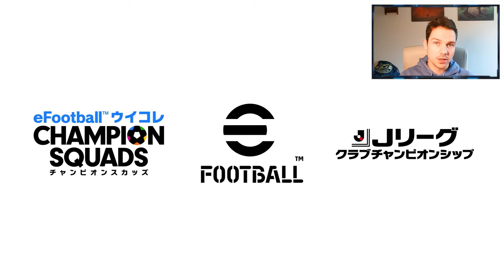V4.2 UPDATE COLLABORATION & NEW DETAILS | eFootball 2025 Update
A brand new update will release this Thursday and v4.2 will usher in a major change with a new collaboration and card, campaigns and more. But could there be more?